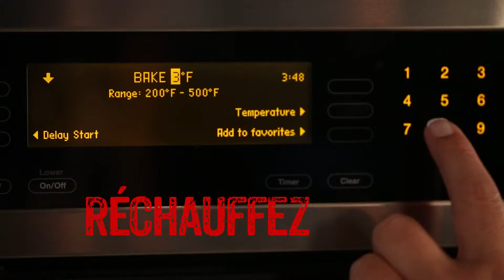Pizzas-tortillas au poulet César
Délicieuses pizzas au fromage fondant et à l’ail, garnies de lanières de poulet César et de laitue romaine fraîche.